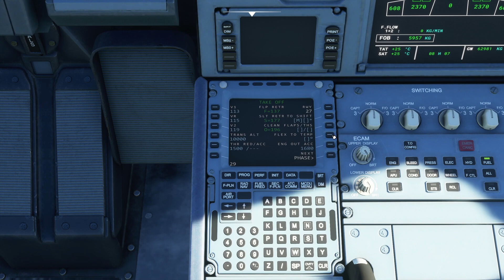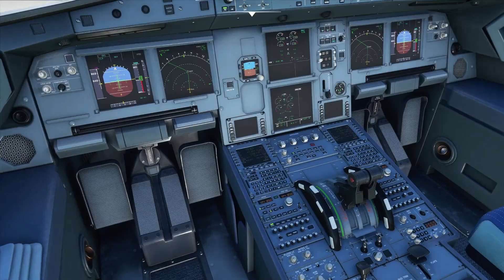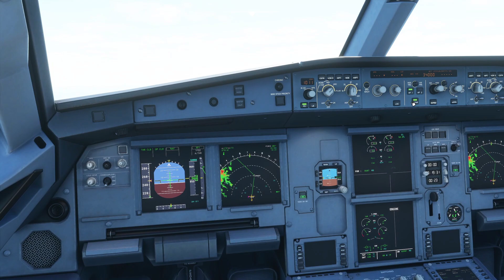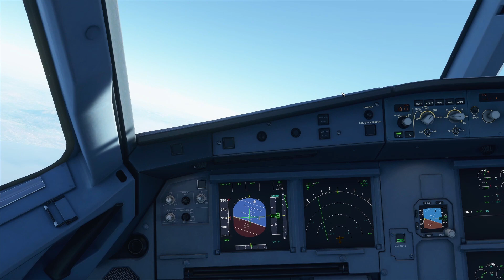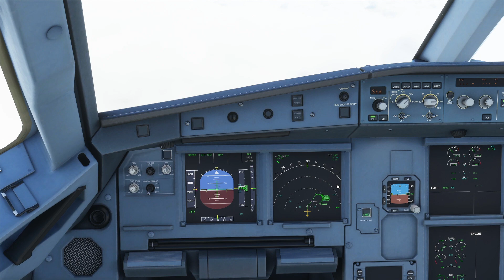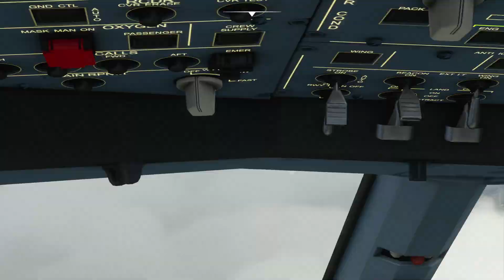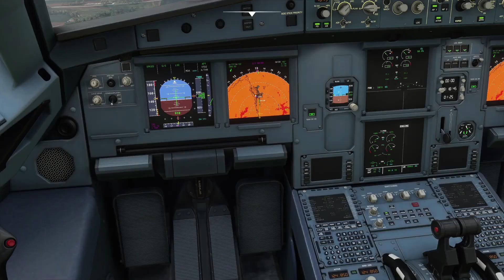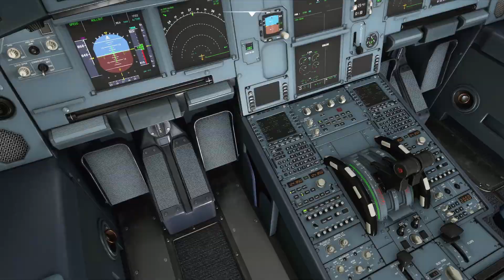👨🏼‍✈️ Microsoft Flight Simulator 2020 - FÖRSTA AIRBUS A320 FLYGNINGEN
Det har blivit dags att flyga den första IFR flygningen på MSFS och kul ska det bli också! A320 neo:s dags idag och vi tar oss hela vägen från Gibraltar (LXGB) till Madrid (LEMD) som beräknas ta cirka 50 minuter. Men vi får en liten överraskning i Madrid?!

Tidsstämplar:
Start 00:00
Taxi 07:20
Avgång 13:35
Stigning till FL340 16:50
Descent 22:23
Approach 31:00
Final 35:00
Landning 39:34
Taxi 41:07
▼ MINA SOCIALA MEDIER!!
Hemsida: TBA